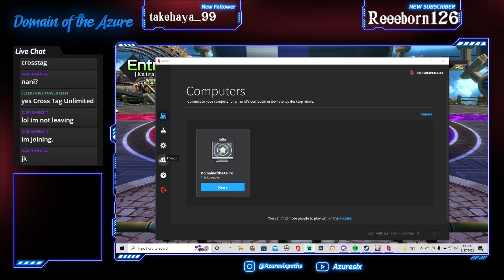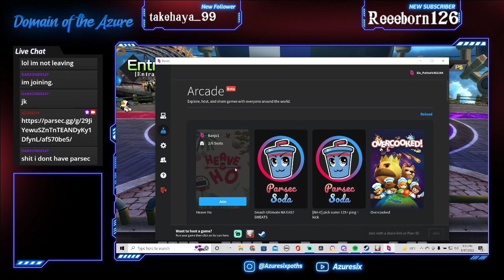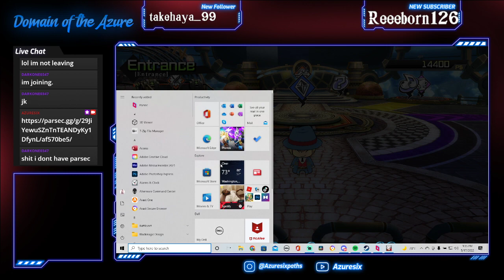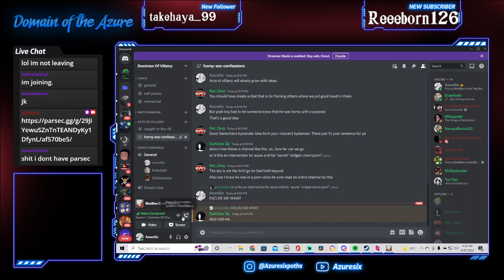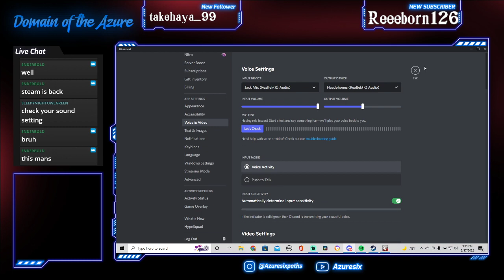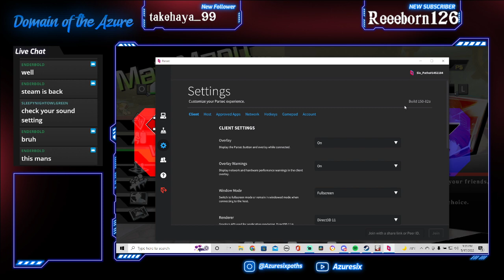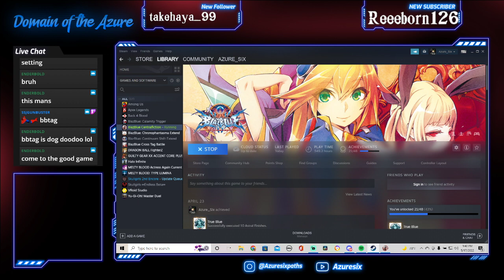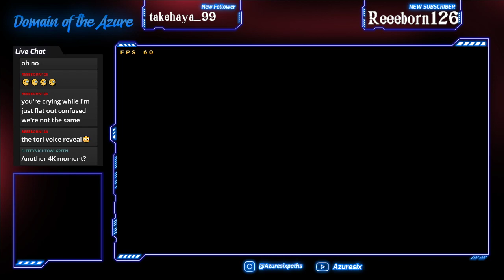[EN/PC] just hanging out in bbcf lobby